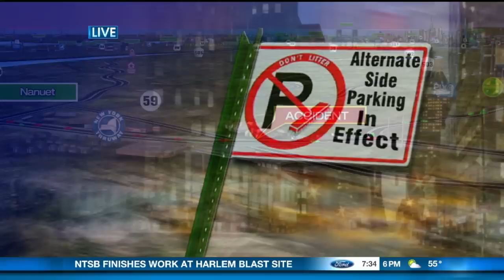Julie Grauert Traffic Reporting Reel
Traffic reporting for The Pix11 Morning News on WPIX-TV in New York, NY.